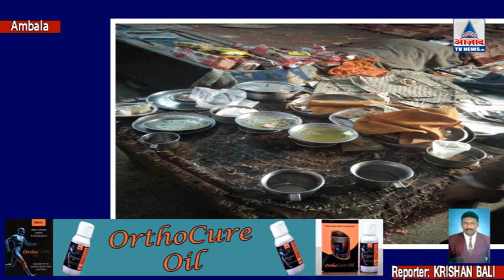बच्चे को उसके घर से रेस्क्यू करके अपने कब्जे में ले लिया माँ की मौत के बाद बाप बेटा इसी तरह से रह रह